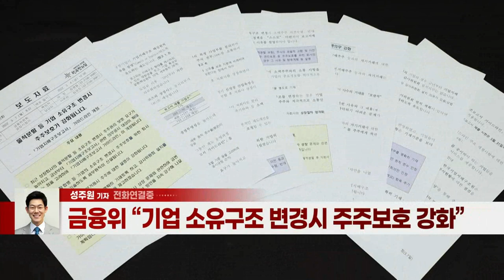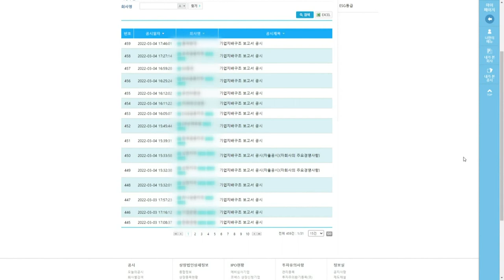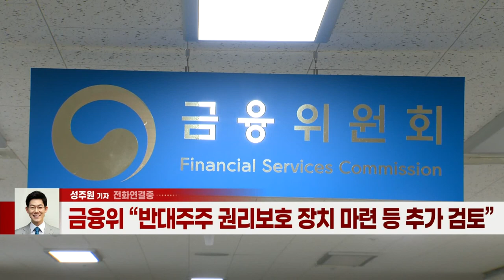주주 보호책 없으면 물적분할 못한다... SSG·CJ 어쩌나 (20220307)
- 금융위 “기업 소유구조 변경 시 주주 보호 강화”
- 소액주주 간담회 개최·주주환원정책 강화 등 필요
- 이마트·CJ 등 자회사 올해 상장 일정 차질 불가피
- 하반기 점검... 위반 시 불성실공시법인 지정 등 제재
- 금융위 “반대주주 권리보호 장치 마련 등 추가 검토”